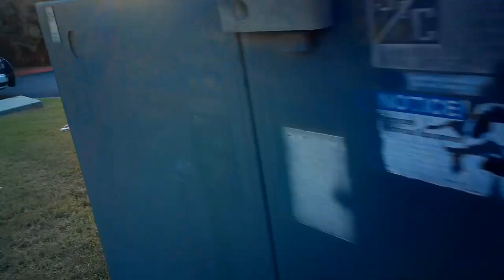No Parking on the Sidewalk 😲😲😲 pedestrian hazard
Minor traffic accident at The Vines Apartments
Can a vehicle park blocking the sidewalk if it's in a driveway?
No. "The Texas Transportation Code says that you cannot park over a sidewalk. We want pedestrians to be able to use the sidewalk and not have to walk into the street.” (TC 545.302)
No Parking on the sidewalk: TRANSPORTATION CODE
TITLE 7. VEHICLES AND TRAFFIC
SUBTITLE C. RULES OF THE ROAD
CHAPTER 545. OPERATION AND MOVEMENT OF VEHICLES Sec.A545.302.AASTOPPING, STANDING, OR PARKING PROHIBITED IN
CERTAIN PLACES. (a) An operator may not stop, stand, or park a
vehicle:
(1)AAon the roadway side of a vehicle stopped or parked
at the edge or curb of a street;
(2)AAon a sidewalk;
NEIGHBORHOOD PARKING ENFORCEMENT PROJECT
The project will seek to improve parking within the subdivision where signs are conspicuously posted. The posted notice is to inform residents that the following week, all vehicles observed in violation of Texas Transportation Code or city ordinance will be enforced.
Laws and ordinances exist for the benefit of all citizens and it is our obligation to take that action necessary to enforce laws and ordinances with equality and impartiality. The ultimate goal of any enforcement action is to gain voluntary compliance.
Lewisville , Texas, Code of Ordinances  PART II - CODE OF ORDINANCES  Chapter 15 - TRAFFIC AND
VEHICLES  ARTICLE IV. - PARKING REGULATIONS
Sec. 15-126.5. - Prohibiting parking in proximity to driveways and other areas.
It shall be unlawful for any person to cause, allow, or permit any motor vehicle or trailer
registered in his name or owned or operated by him or in his possession or under his control to be or
remain parked upon streets or street intersections or in certain lanes that serve a turning vehicle:
On a sidewalk;